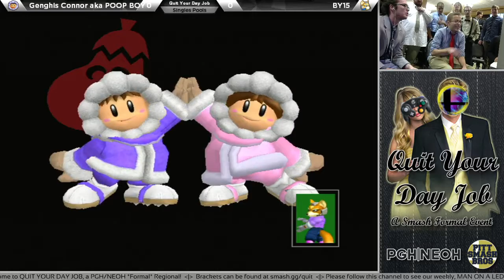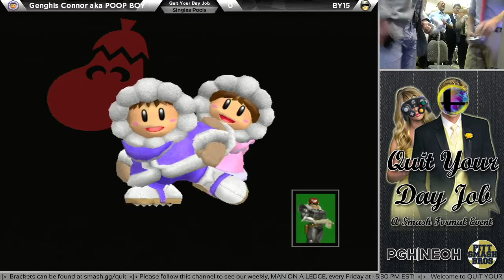QYDJ | Genghis Connor (ICs) vs. BY15 (Fox, Falcon) | Pools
Quit Your Day Job
February 11, 2017
Pittsburgh, Pennsylvania
Hosted by: Pitt Smash Brobs Club